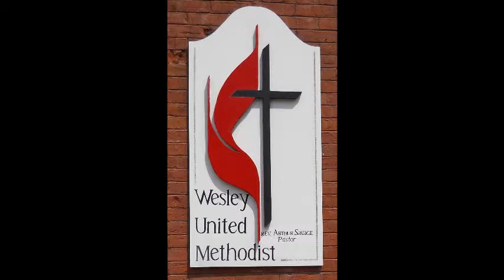God of all Comfort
Pastor Arthur